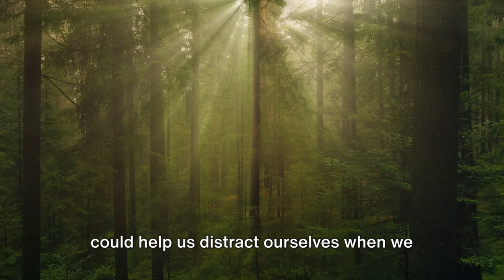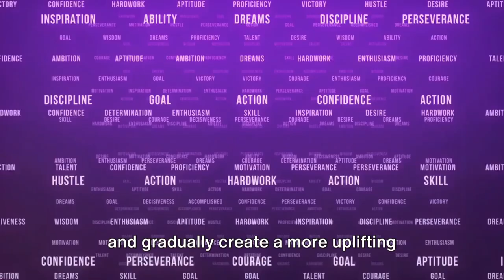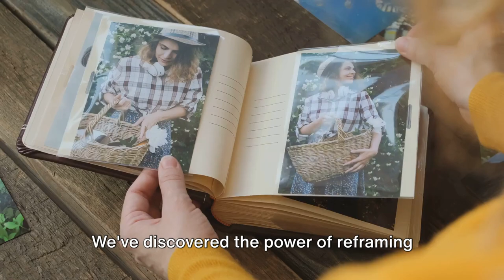Negative Thoughts Gone, A Guide to Quiet Mind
Have you ever been stuck in a loop of negative thoughts? In this video we are giving you a strategy that works- a Guide to a peaceful mind.